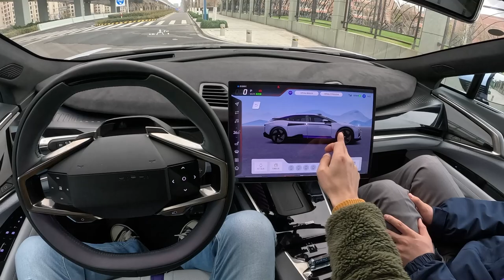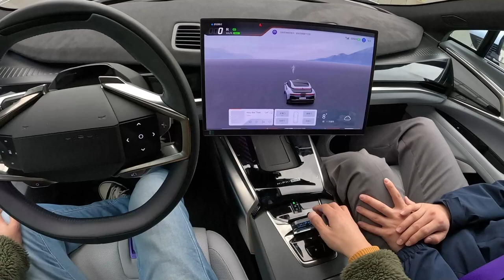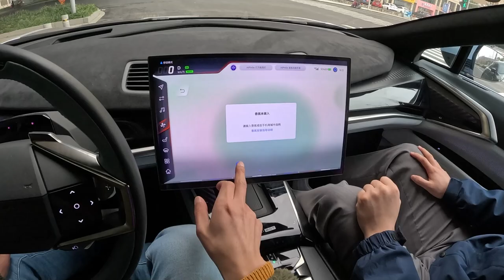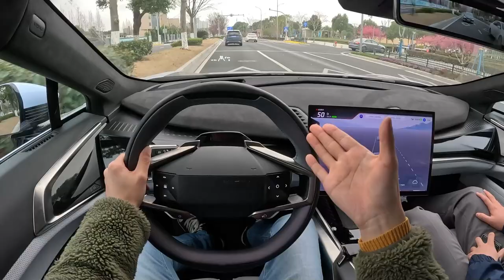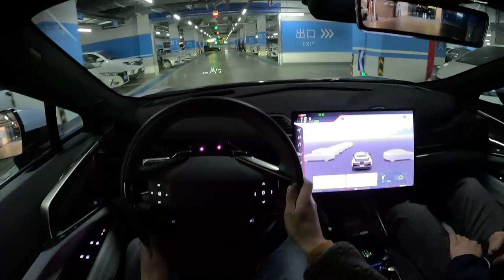2023 All New HiPhi Z(高合HiPhi Z) EV Performance Sedan GT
2022 all new Chevrolet Tracker compact SUV
MSRP: around $92,500(tested top model)
Size: 5036*2018*1439mm; Wheelbase: 3150mm
Engine: dual electric motors; Horsepower: 672ps/820nm
0~100km/h Acceleration: 3.8s

Film equipment that I use:
-GoPro Hero11 Black
-Binaural Audio - Sennheiser AMBEO Smart Headset
Headphones is highly recommended!

Music used in this video:
1. Lofive - Crazy like That
2. Cody Francis - It'll Be Alright